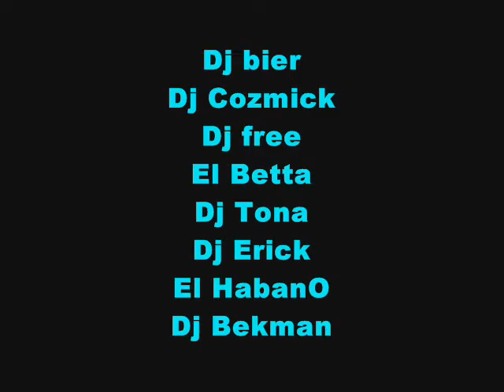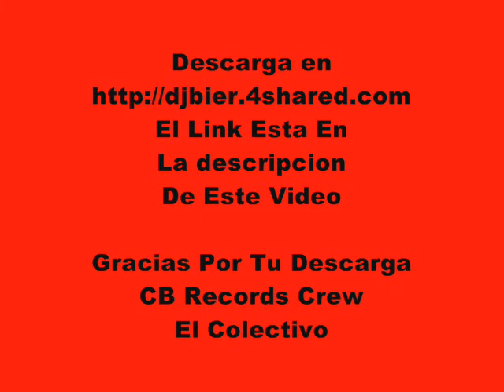Intro CD Vol.1 Colectivo CB Records Crew Diciembre 2010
Dj Tona - Dj Free
El Habano - El Betta
Dj Bier - Dj Cozmick